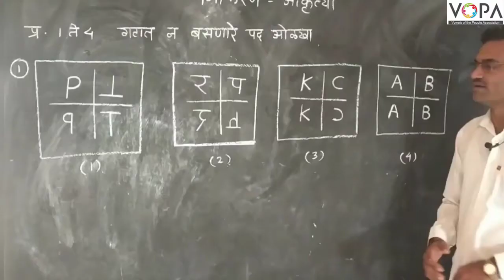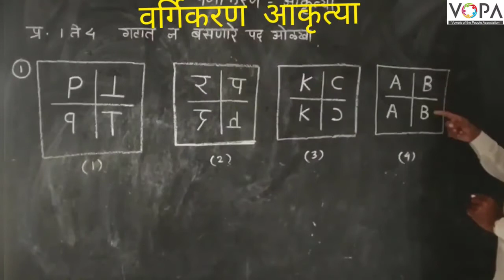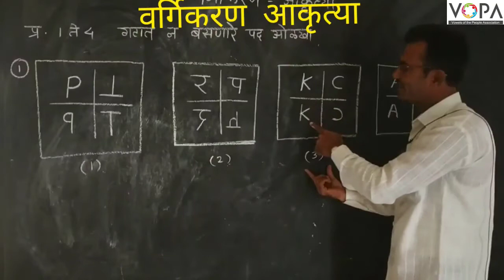८ वी । शिष्यवृत्ती । बुद्धिमता । वर्गीकरण । आकृत्या । V2 । V-School